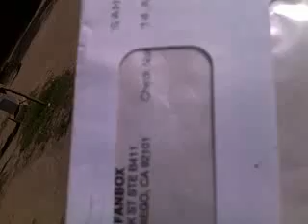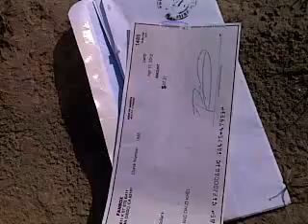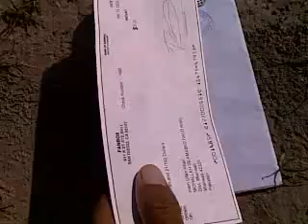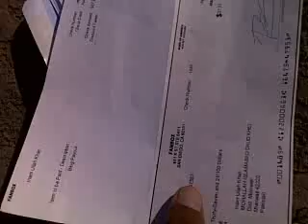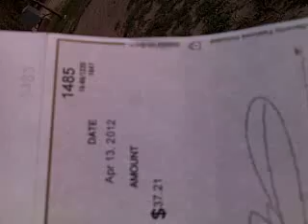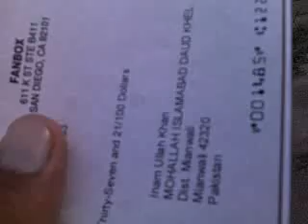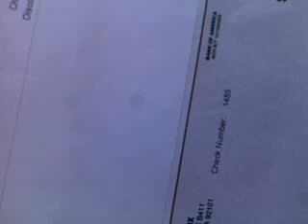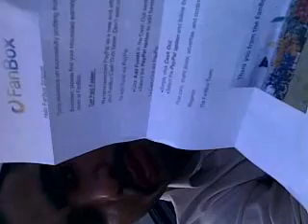Fanbox Cheque Inam Ullah Khan Niazi 03006097775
money making sites link here open these site and click to skip ad and join this site this is amazing money making sites

skype:inamullahmsm